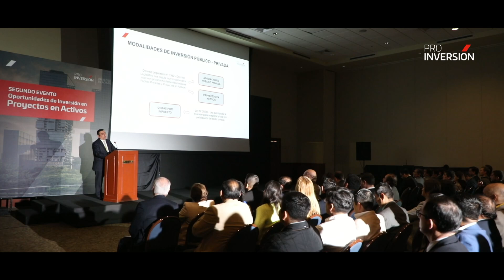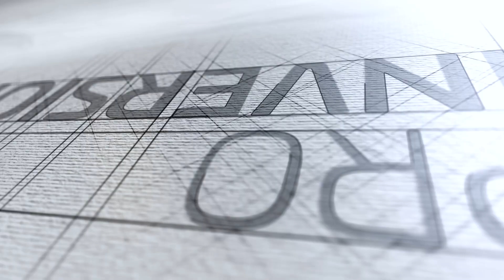Nuevas oportunidades en Proyectos en Activos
🎥 Ocho entidades públicas presentaron 44 inmuebles disponibles donde se podría desarrollar infraestructura y servicios para la población mediante Proyectos en Activos. ¡Descubre más de estas iniciativas en este video!